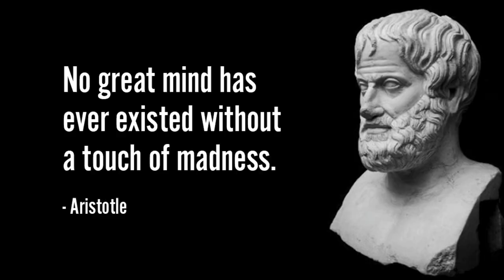3 SUPERNATURAL VIRTUES To Gain Mastery Over Addictions, Bad Habits and Vice | pt. 2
Gain control over your drinking, quit drugs, over-eating, over-sleeping or viewing filth on your phone FOREVER... So you can take back your life and be the strongest version of yourself

In this video, Elliott Hulse discusses the concept of supernatural virtues as powerful tools to overcome addictions, bad habits, and vices. Inspired by the philosopher Thomas Aquinas, who added three theological virtues to Aristotle's teachings, the presenter explains the virtues of faith, hope, and charity. Faith involves believing in God and His plan, while hope instills confidence in God's promises, even during challenging times. Charity, or selfless love, is the greatest virtue and helps us grow stronger by facing and overcoming our vices. The video emphasizes the importance of surrendering to God's grace and offers a prayer as a tool for personal transformation.
Learn about the three Supernatural virtues of faith, hope, and charity inspired by Saint Thomas Aquinas to overcome bad habits and live virtuously.

[00:00]( Learn how to use virtues as a powerful weapon in the battle against addictions and bad habits.

[01:15]( Understanding the three supernatural virtues

[02:33]( God the Father sets us free and transforms us into beloved children.

[03:42]( Believe in God as a loving father and have hope for a better future.

[04:54]( A dream about footprints on the beach teaches that God is always with us.

[06:05]( Aquinas' third virtue is charity, the greatest of all virtues.

[07:09]( Embrace the struggle and trust God's plan

[08:17]( Overcome vices with prayer and guidance

Detailed Summary for [3 SUPERNATURAL VIRTUES To Gain Mastery Over Addictions, Bad Habits and Vice] by [Merlin]

[00:00]( Learn how to use virtues as a powerful weapon in the battle against addictions and bad habits.
- Discover the three Supernatural virtues inspired by Thomas Aquinas.
- Dive deep into the world of philosophy and learn how to apply these virtues to overcome any obstacle.

[01:15]( Understanding the three supernatural virtues
- Intellectual virtues are about using our smarts, while moral virtues are about our character and behavior.
- Supernatural virtues are faith, hope, and charity, which are gifts from God that help us live holy and venerable lives.

[02:33]( God the Father sets us free and transforms us into beloved children.
- He leads us away from temptation and sin.
- He showers us with grace and makes us heirs to his kingdom.

[03:42]( Believe in God as a loving father and have hope for a better future.
- God wants to help you overcome addiction and set you free.
- Hope is a powerful tool that keeps us going through tough times.

[04:54]( A dream about footprints on the beach teaches that God is always with us.
- During the hardest times of our lives, we may feel alone, but God is always carrying us.
- We can trust in God's love and presence, even when we don't understand why things are happening.

[06:05]( Aquinas' third virtue is charity, the greatest of all virtues.
- Charity is selfless love that God has for us and that we're called to have for others.
- Charity helps us to overcome our vices and build confidence and skills.

[07:09]( Embrace the struggle and trust God's plan
- God trains us through cycles of failure and faithfulness to become our strongest selves
- Supernatural virtues come from surrendering to God's grace and allowing Him to shape us

[08:17]( Overcome vices with prayer and guidance
- Pray for forgiveness and surrender to God's guidance
- Develop and deploy natural virtues to destroy vices